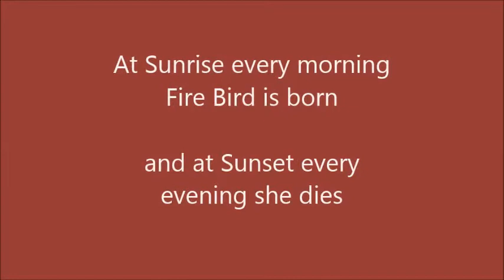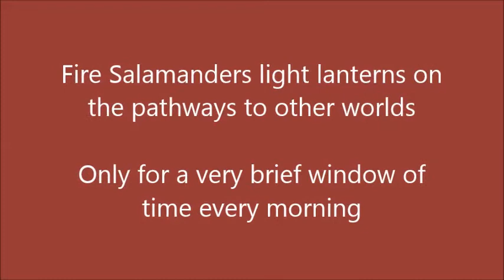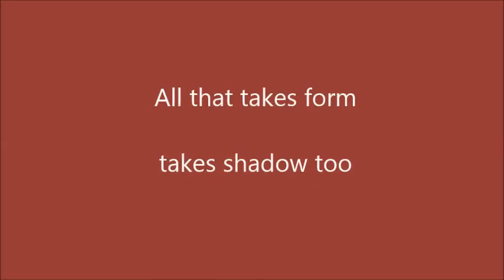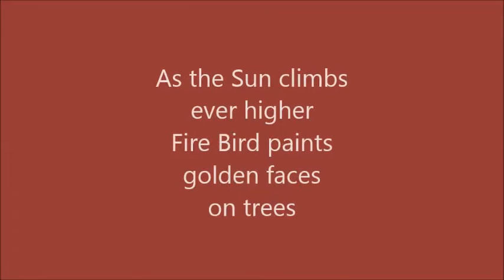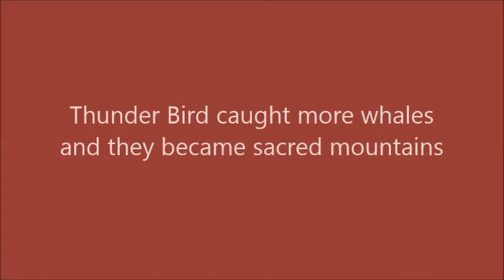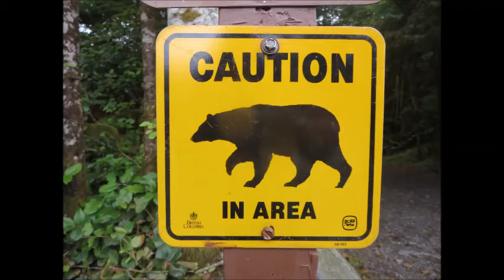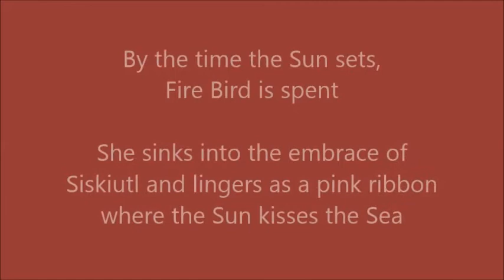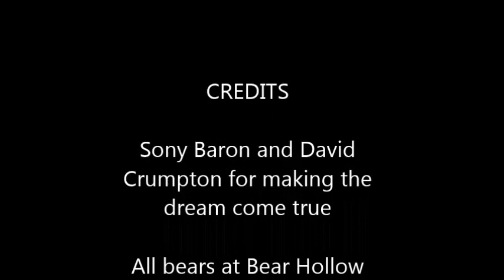FIRE BIRD 2015 Artist's Residency on Vancouver Island TRIPTYCH PART 3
This Triptych titled "SHAPE SHIFTERS" was born during an artist's residency on Vancouver Island, August 2015.

I had a recurrent dream about being in a place "where the forest meets the sea" and painting in nature, surrounded by trees. In the dream there were whales in the sea and there were strong native traditions and arts on the land.

Sony Baron and David Crumpton made the dream reality by inviting me to Vancouver Island. I found myself in the landscape of my dreams, in my "soul scape" you could say, painting in the rain forest.

My plan was to have no preconceived ideas but practice "deep listening", opening my heart and all my senses to the Spirits of Place and the stories embedded in this ancient land.

Even before I left London (where I live and work as a shamanic practitioner, teacher and artist), Raven Man and Killer Whale Woman started appearing in my dreams. Raven Man was always waiting for someone on a beach. Once I realised he was waiting for Killer Whale Woman, Part 2 of this Triptych took shape.

Everything I experienced, felt, sensed and dreamed on Vancouver Island was about SHAPE SHIFTING. Everything was in motion, changing shape, singing a new song, adding dreams to the very process of Creation. This is why the Triptych is called SHAPE SHIFTERS.
Shape Shifting is ancient art practised in all shamanic cultures. The process of shape shifting is at the very heart of Creation. All that is, shape shifts and transforms, moving through the great cycles of Birth, Death and Rebirth.

Part 3 of the Triptych tells the story of Fire Bird. She embodies the gift of a unique day on Earth, the marriage of opposites, the sacred marriage of Life and Death. She is the Spirit of Celebration and Rebirth.

With huge gratitude to Sony Baron and David Crumpton for making the dream come true!